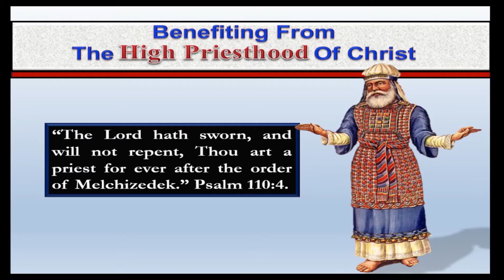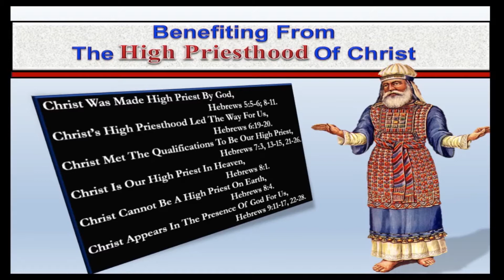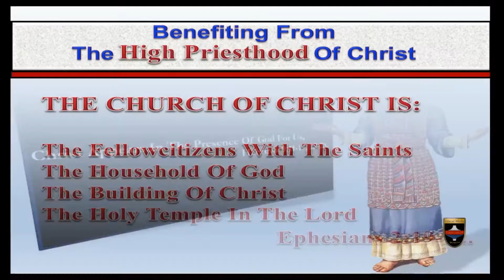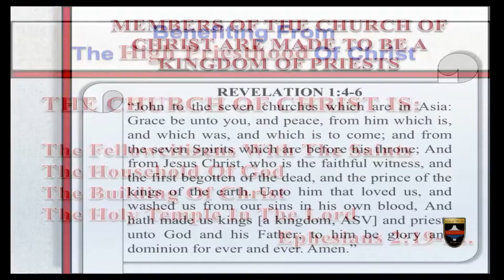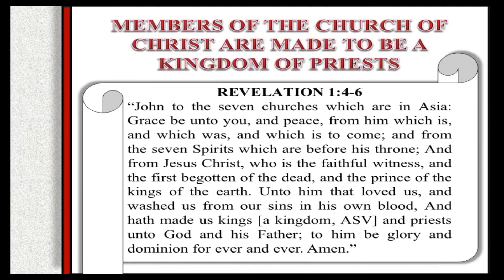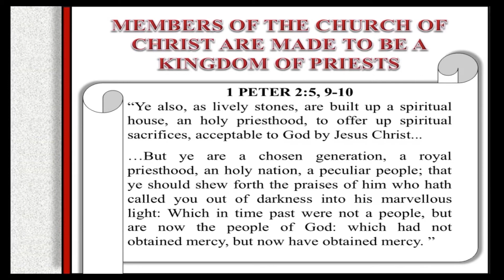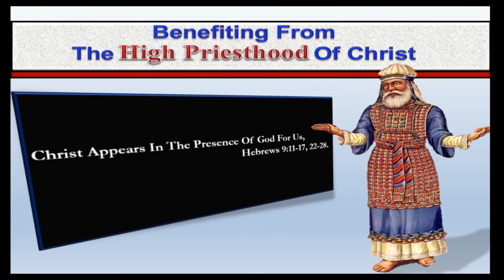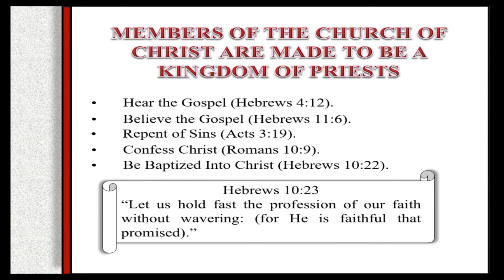Benefiting From The High Priesthood Of Christ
The apostle John wrote in the Book of Revelation to Christians that their Lord had made them "kings and priests unto God" having washed them from their sins in His own blood (Revelation 1:5-6). One emphasis within the Book of Hebrews is the High Priesthood of Christ forever. How Christians are connected with and benefit from the High Priesthood of Christ is a Bible study that creates a lasting sense of appreciation for Jesus Christ and His permanent reign at God's right hand in heaven as both King and Priest after the order of Melchizedek.